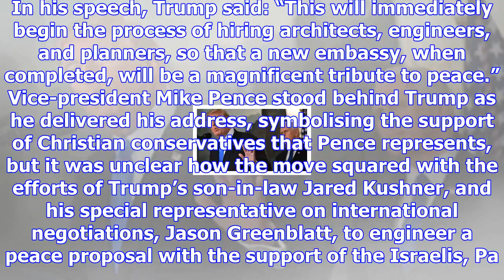Defiant trump confirms us will recognise jerusalem as capital of israel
Donald Trump has defied overwhelming global opposition by recognising Jerusalem as the capital of Is...